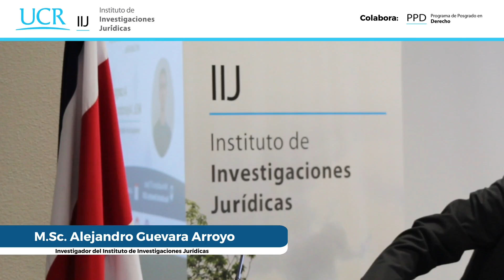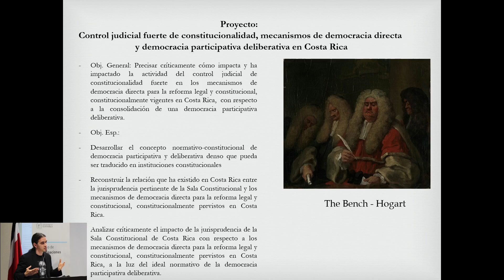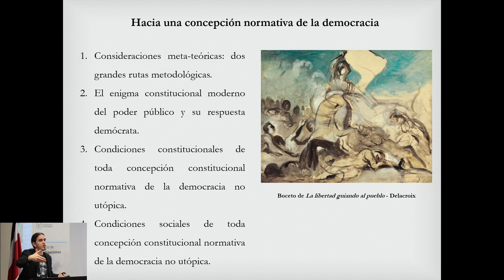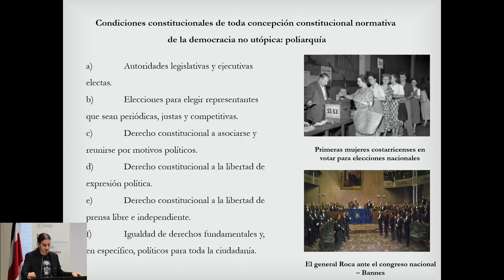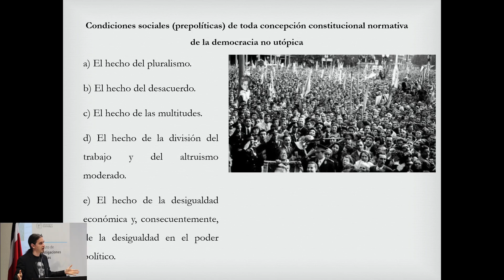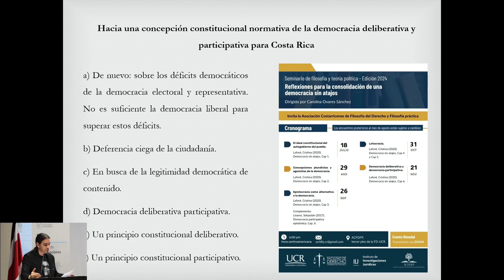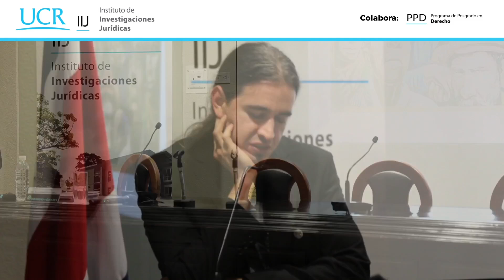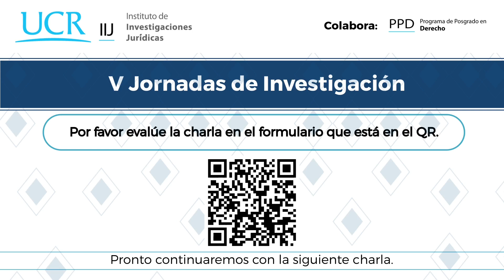C4-271: Mecanismos de democracia directa y democracia participativa deliberativa en Costa Rica.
Control judicial de constitucionalidad fuerte, mecanismos de democracia directa y democracia participativa deliberativa en Costa Rica.
Expositor: M.Sc. Alejandro Guevara Arroyo.